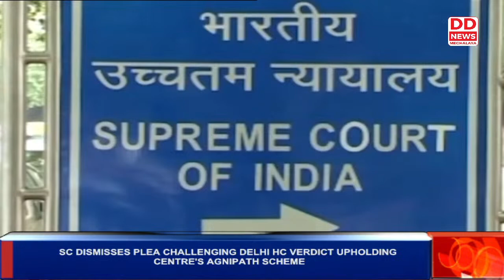SC DISMISSES PLEA CHALLENGING DELHI HC VERDICT UPHOLDING CENTRE'S AGNIPATH SCHEME